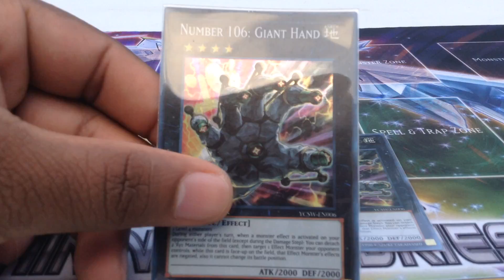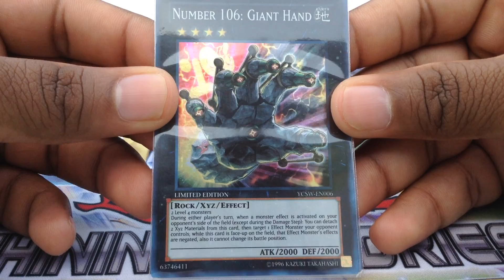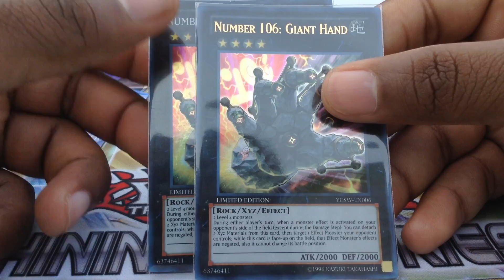Yu-Gi-Oh! YCSW-EN006 Number 106: Giant Hand (Super & Ultra Rare)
Team Guyanese Gamer profiles another YCSW prize card!